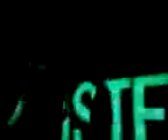Mister-F live @ UNK (25/05/08) - Part 2